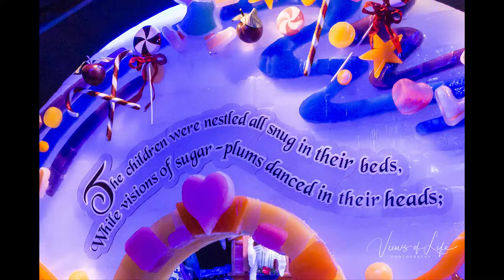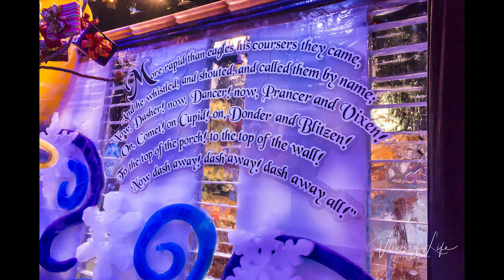T'was the night before Christmas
This wonderful story is told in ice sculptures at the Gaylord Texan Conference Center in Grapevine, Texas.